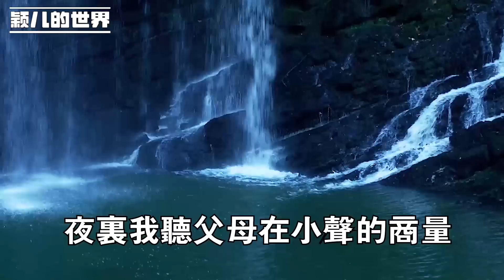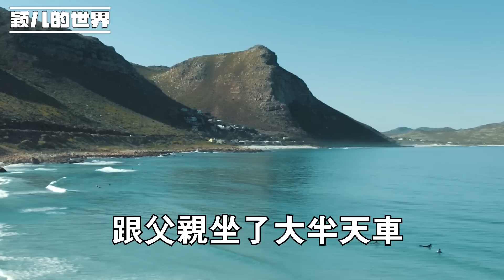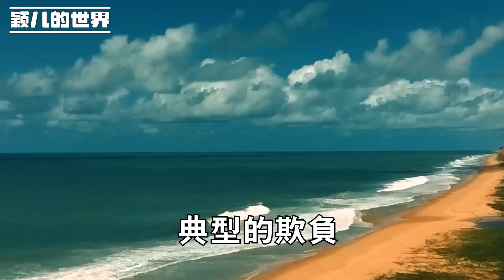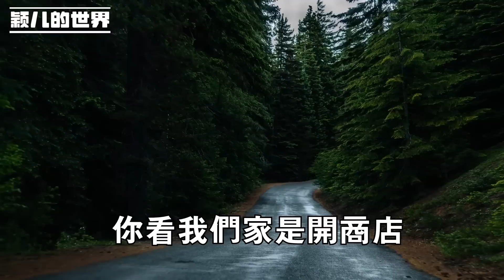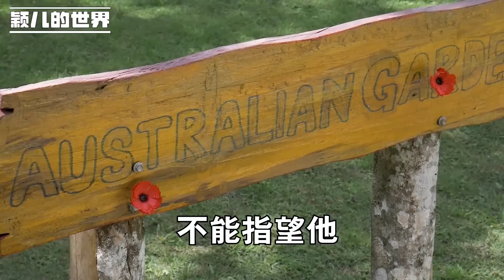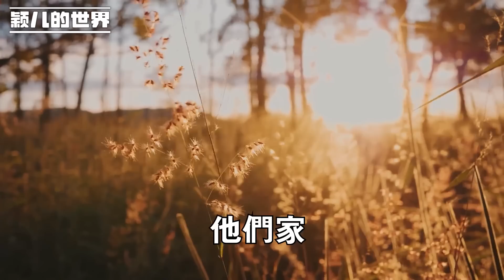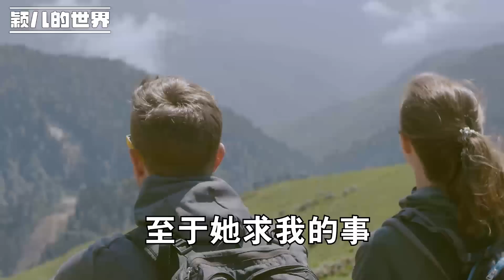小姑上門借錢我說沒有，轉身帶著三姨和鄰居出去旅遊，只因當年我考上大學她也這麼做